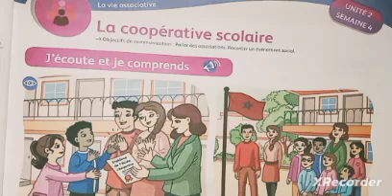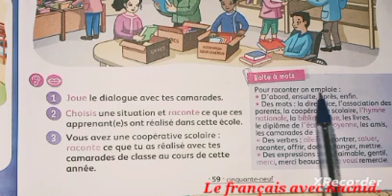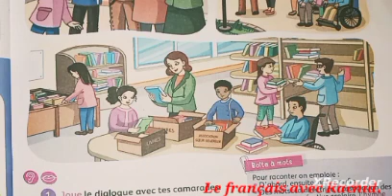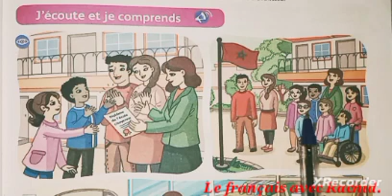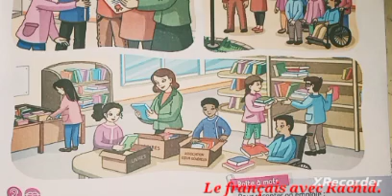La coopérative scolaire ( la page 59)Mes apprentissages en français 3ème AEP.